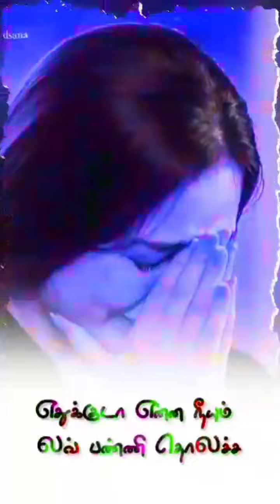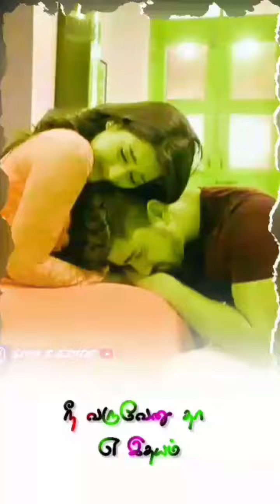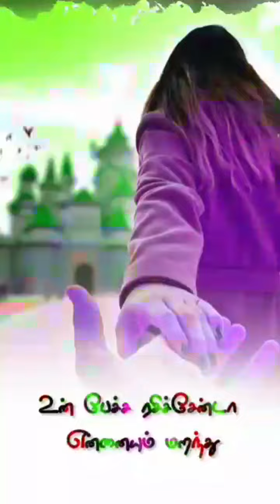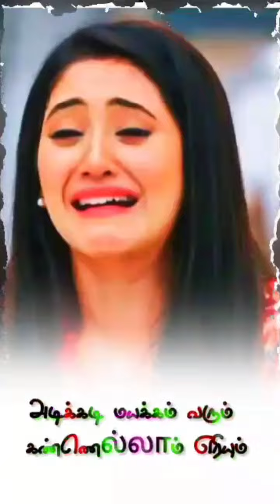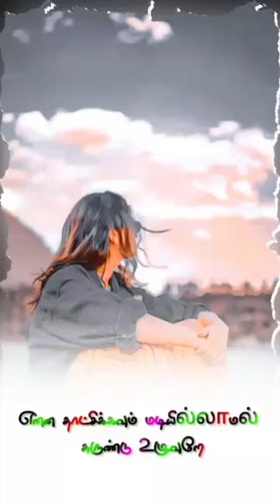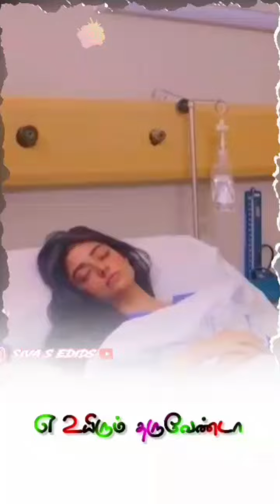😭💔என் கண்ணு ரெண்டும் உன் முகத்தை பார்க்க தவிக்குது சாங் [ love failure vedios songs tamil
en kannu rendum un mugatha parka thavikiren
en kannu rendum un mugatha parka thavikiren song
en kannu rendum un mugatha song lyrics in tamil

Daily post available

💞Comend